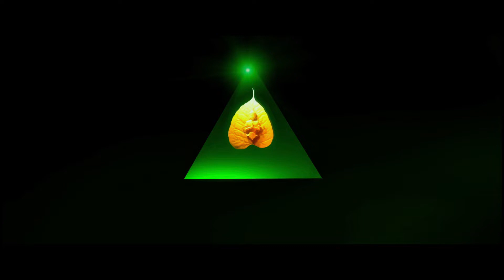Metamorphosis ปีศาจเปลี่ยนหน้า | Official Trailer ตัวอย่าง ซับไทย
Release Date: 23 October 2019
Genre: Fantasy
Rate: TBC 115 Mins

SYNOPSIS
An evil spirit that changes faces infiltrates one family placing one brother in danger while the other tries to save him.

วันที่เข้าฉาย: 23 ตุลาคม 2019
หมวดหมู่: Fantasy
เรทผู้ชม: TBC 115 นาที

SYNOPSIS
Metamorphosis บอกเล่าถึงเรื่องลึกลับของครอบครัวหนึ่ง นำโดยผู้เป็นพ่ออย่าง พัค คังกู (รับบทโดย ซอง ดงอิล) ที่เพิ่งย้ายเข้าบ้านใหม่ได้ไม่นาน แต่กลับเจอกับเรื่องราวสุดสะพรึ่งและไม่ชอบมาพากลมากมาย จนพวกเขาเริ่มรู้สึกถึงความเปลี่ยนแปลงของคนในครอบครัว และคำตอบที่ได้คือการพยายามแฝงตัวของปีศาจปริศนา ด้วยการ “เปลี่ยนหน้า” เป็นหนึ่งในพวกเขา

แต่เรื่องนี้ดูจะหนักเกินกว่าพวกเขาจะแก้ไขกันเองได้ คนเดียวที่พวกเขาพอจะนึกออกคือ พัค จุงซู (รับบทโดย เบ ซองอู) น้องชายหัวหน้าครอบครัวนี้ที่ปัจจุบันเป็นบาทหลวง แต่ จุงซู กลับลังเลในการให้ความช่วยเหลืออันเนื่องมาจากความล้มเหลวในการปราบผีของเขาในอดีตจนทำให้ผู้บริสุทธิ์ต้องเสียชีวิต และกลายเป็นความฝังใจเขาจนถึงปัจจุบัน แต่สุดท้ายแล้ว เขาจะเลือกเมินเฉยต่อเหตุการณ์นี้เพราะไม่อยากให้ประวัติศาสตร์ซ้ำรอย หรือจะยอมเสี่ยงเพื่อช่วยครอบครัวที่เหลืออยู่เพียงหนึ่งเดียวของเขาก่อนที่จะสายเกินไป

เตรียมตัวให้พร้อม แล้วมาสัมผัสมิติใหม่ของความหลอนขั้นสุดไปด้วยกัน แต่จงจำไว้ว่า “อย่าไว้ใจใคร แม้แต่ตัวคุณเอง”